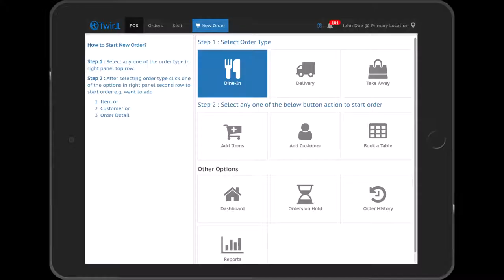How to increase decrease item quantity in Twirll PoS | Twirll Point of Sale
Welcome to Twirll

Twirll is a Business Ready Digital Cloud Platform
To Grow , Automate & Run Business

Industries
 a. Retail (B2C)
 b. Wholesale (B2B)
 c. Hospitality
 d. Other Services
Cloud Technology & Operation Center
 1. Multi Channel Sales
  a. E-commerce websites
  b. Mobile Commerce App
  c. Point Of Sales(IOS,Android & Web)
  d. Self Service KIOSKS
  e. QR code commerce for print media
 2. Marketing
  a. Email Campaigner
  b. Short URL
  c. Social Share
  d. SMS Campaign
 3. CRM
        4. Invoicing
 5. Automated inventory and order management
 7. Forms for Custom Business Process
 8. IOT Connect